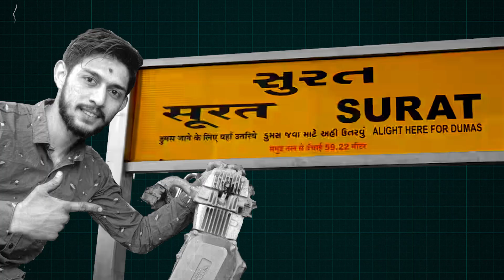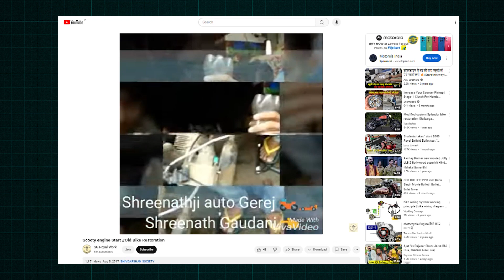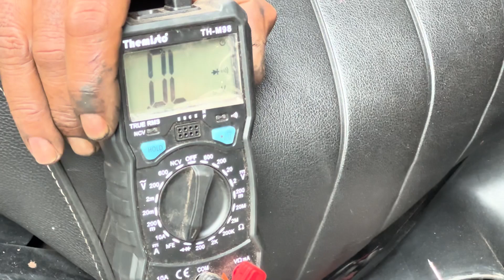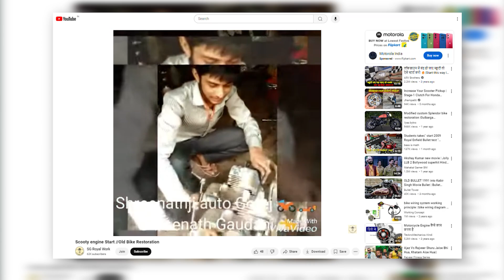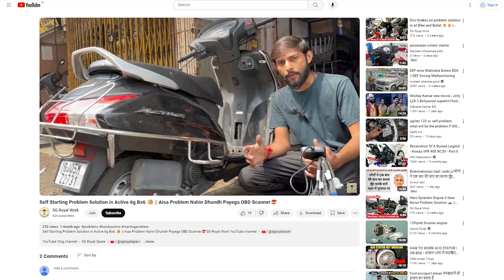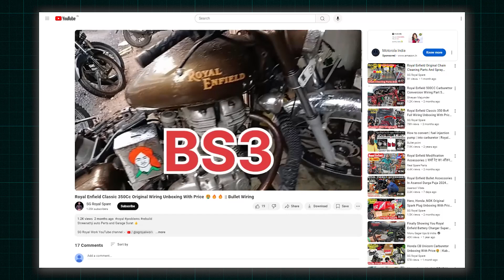How to Open Bike Servicing Centre | Bike Service | Motorcycle Service Centre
How to Open Bike Servicing Centre | Bike Service | Motorcycle Service Centre | Bike Servicing centre

Starting a bike repair workshop that generates profit from the starting days can be challenging. In this video, we have a detailed discussion with Shreenath Gaudani, who started his bike repair workshop at the age of 17 and is now making a good profit. Shreenath shares how his business has grown through his YouTube channel @sgroyalwork, from a monthly income of 15,000 to 1.5 lakh. Now, he not only runs his garage but also provides training to interested individuals. If you are interested in bike repair and want to start your own garage, this video will inspire and guide you.

Time Stamp -
00:00 Intro
01:16  How to start the Bike Repair workshop
01: 49 Future Plans for Bike Repair Workshop
02:31 How to get training in bike repair?
03:17 Essential Tools for Bike Repair Garage.
04:52 Bike repairing as a career option.
05:39  How much income can be generated from a small bike repair workshop?
06:31 What kind of response does your business get from your YouTube channel?
08:34 Outro